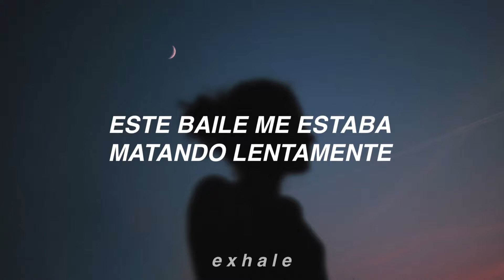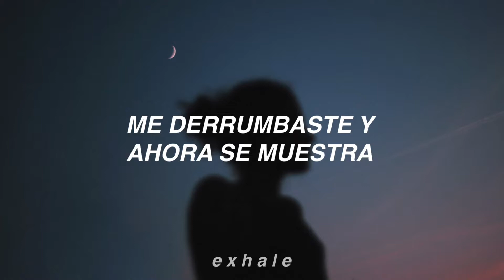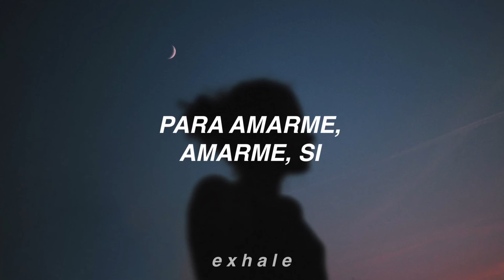Lose You To Love Me - Selena Gomez (Sub. Español)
Lose You To Love Me - Selena Gomez